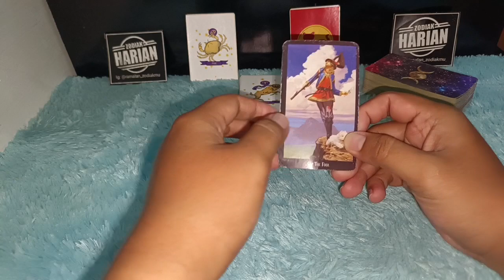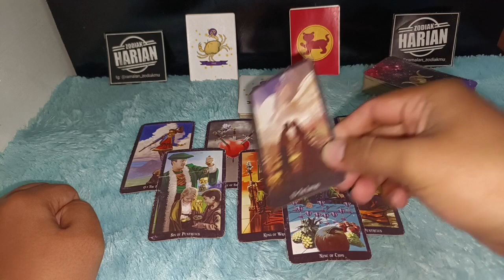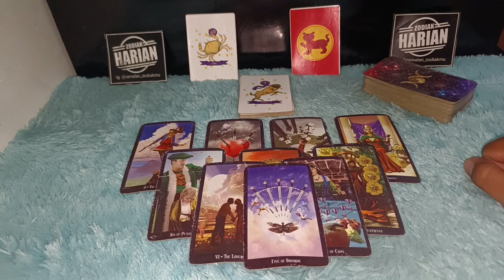YANG AKAN TERJADI PADAMU ZODIAK ARIES AKHIR BULAN JUNI 2022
Ramalan Bulan Juni 2022 zodiak aries bakal mengalami situasi yang membaik kamu bakal sukses besar di bulan ini keuangan semakin baik

Urutan 12 Zodiak Beserta Tanggal dan Bulan Lahir:

1. Capricorn (22 Desember - 19 Januari)
2. Aquarius (20 Januari - 18 Februari)
3. Pisces (19 Februari - 20 Maret)
4. Aries (21 Maret - 19 April)
5. Taurus (20 April - 20 Mei)
6. Gemini (21 Mei - 20 Juni)
7. Cancer (21 Juni - 22 Juli)
8. Leo (23 Juli - 22 Agustus)
9. Virgo (23 Agustus - 22 September)
10. Libra (23 September - 22 Oktober)
11. Scorpio (23 Oktober - 21 November)
12. Sagittarius (22 November - 21 Desember)

Dapatkan Layanan Zodiak Harian :

1. Konsultasi
2. Astrology Ramalan Zodiak
3. Ramalan Garis Tangan
4. Pendalaman Sifat Dan Karakter
5. Ramalan Shio Bulanan Dan Tahunan